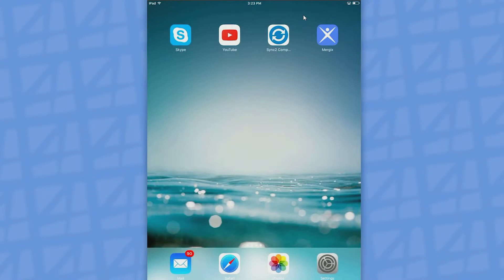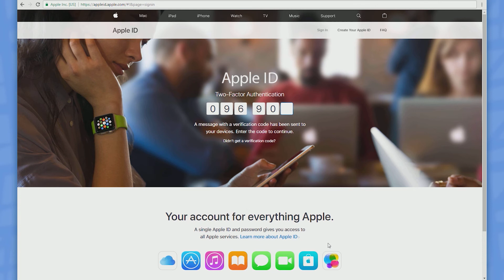iCloud Two Factor Authentication & App specific password (desktop computer)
Video guide on how to turn on two-factor authentication on your Apple device and how to generate app-specific password on your desktop computer.